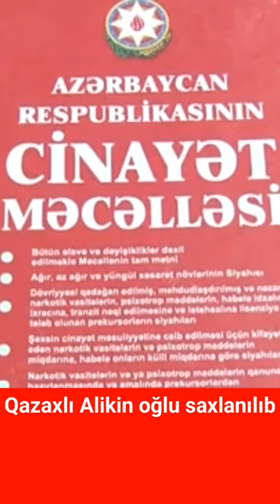Fuad Muradov həbs edilib